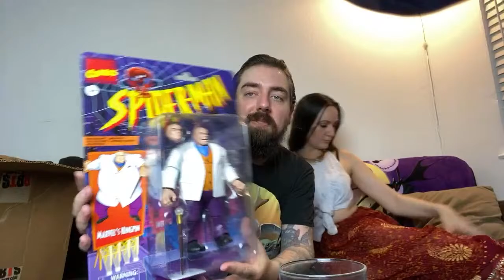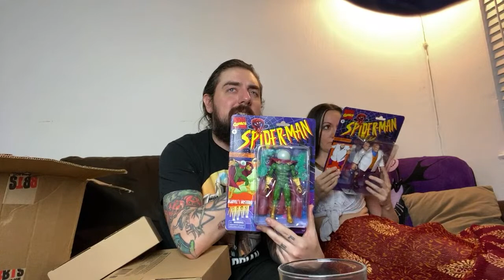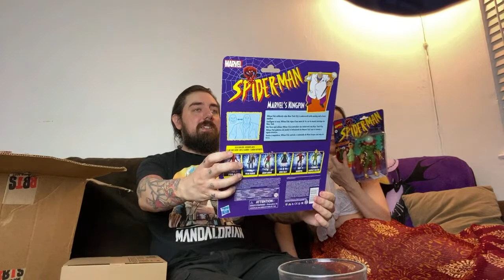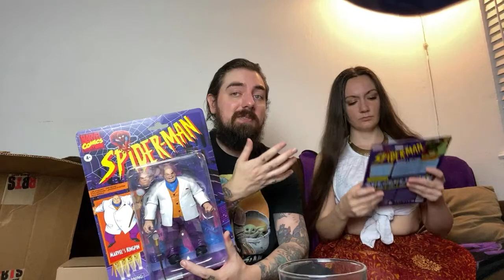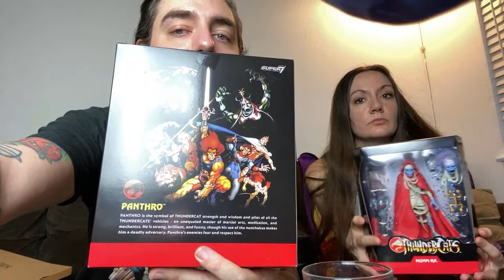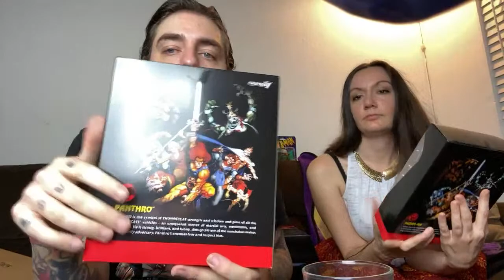Thundercats Ultimates Wave 1 Action Figures Unboxing & Review From Big Bad Toy Store.com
THANK YOU BBTS!